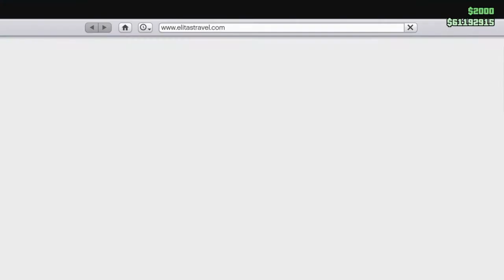Gta 5 online save worn Pegasus planes in the hangar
Getting worn texture planes from Pegasus and saving them in the hangar. Cuban 800 and the crop Duster.